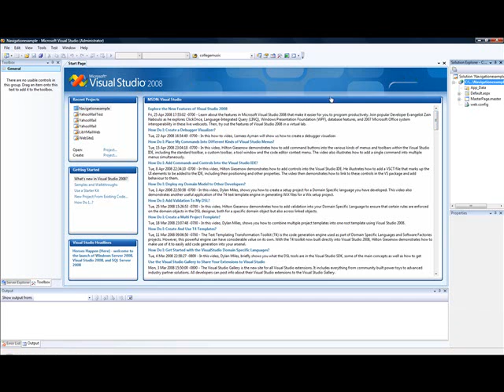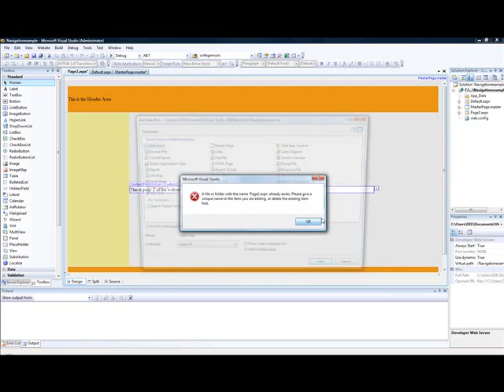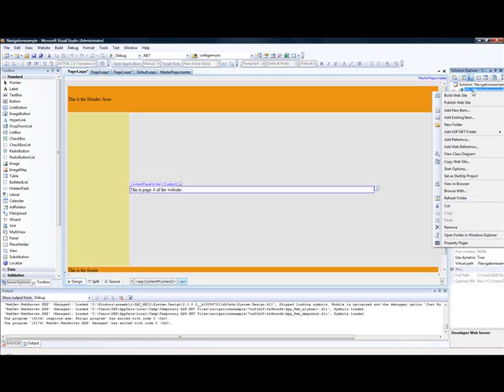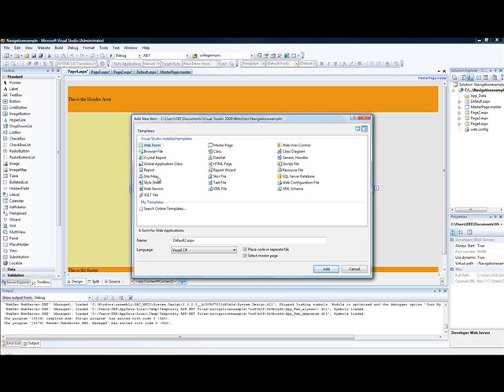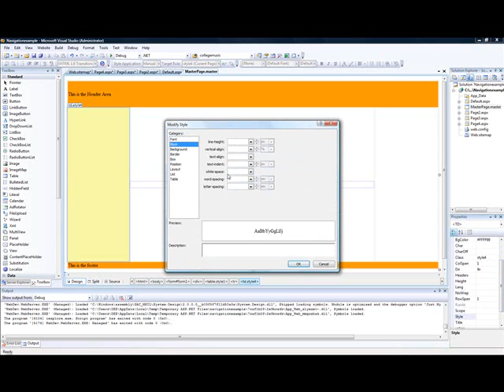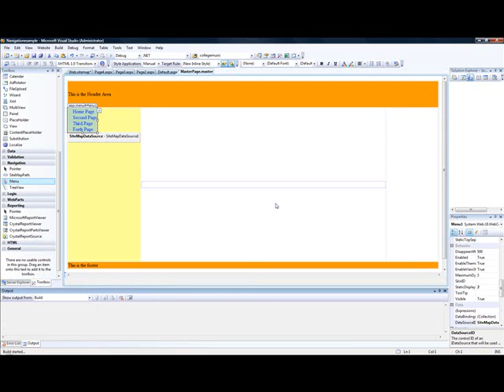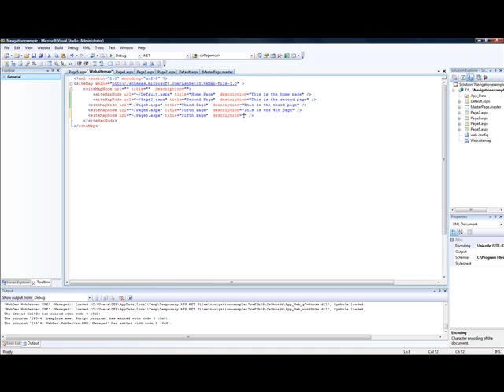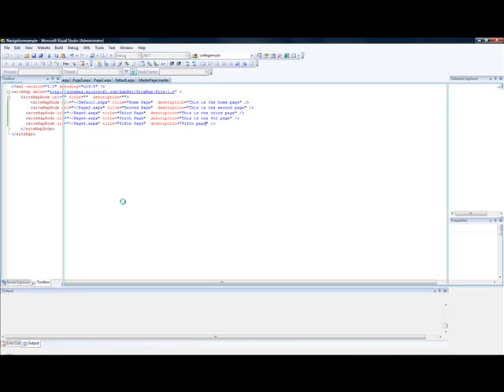Using Menu Navigation in Visual Studio ASP.NET Website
Using Menu and Navigation in visual studio